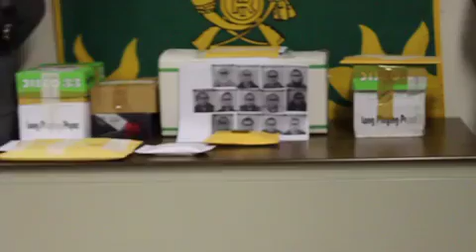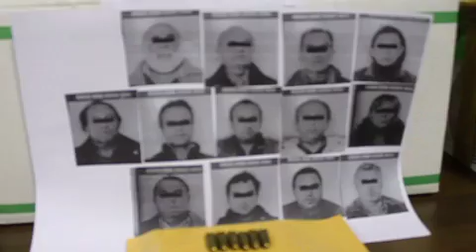GUARDIA DI FINANZA DI VITERBO, 13 ARRESTI PER USURA - 1° Parte Video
Ieri alle prime luci dell'alba è scattata l'operazione antiusura che ha visto impegnati gli uomini della Guardia di Finanza di Viterbo.

13 misure cautelari a carico di cittadini del Viterbese e di altre province.

Sarebbero cittadini residenti nel sud Italia, a Canepina, a Civita Castellana e Viterbo, tra loro anche due donne.

Un anno e mezzo di indagini, questo il lungo impegno delle fiamme gialle, sotto la guida della Procura, Il pm Paola Conti è la titolare dell'inchiesta.